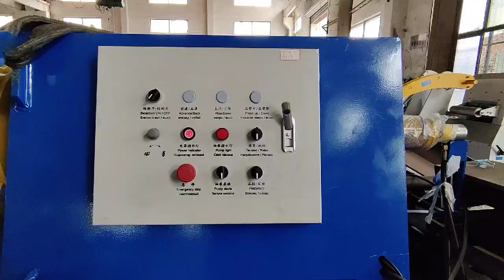Glazed Tile Roll Forming Machine with Auto Stacker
IBR sheet/Glazed tile/corrugated sheet roll forming machines

We could arrange customized production as per your need!